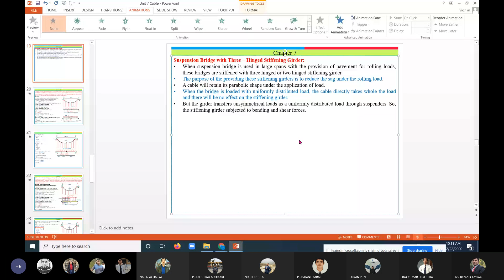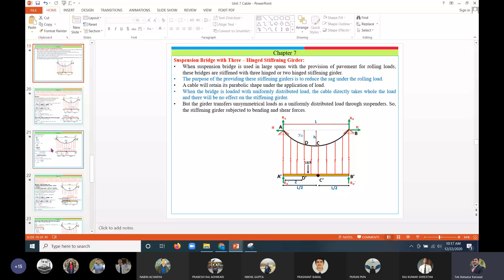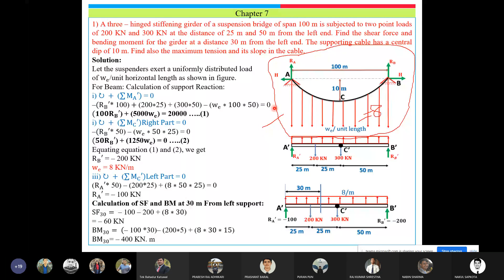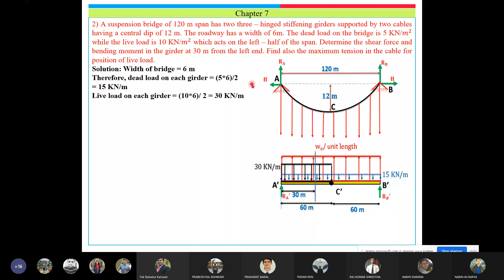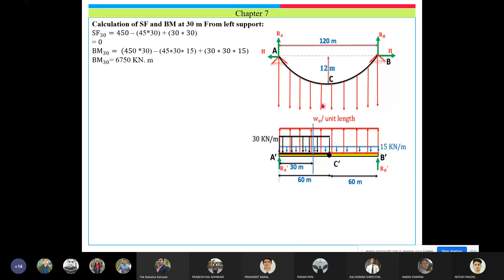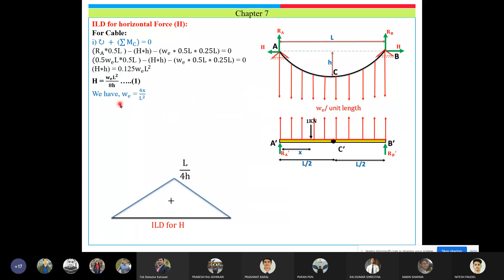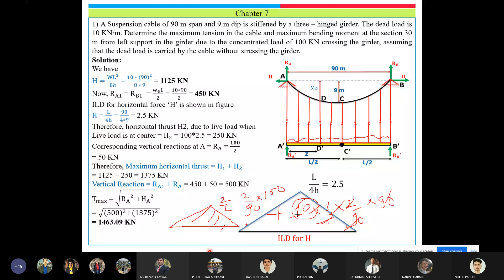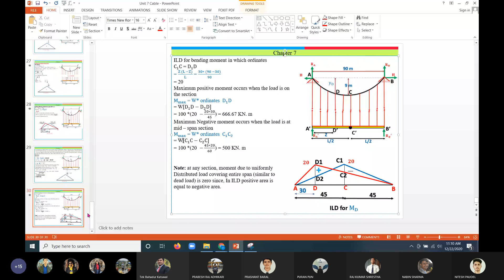Suspension Cable System- Lecture 02 | Er. Tek Bahadur Katuwal